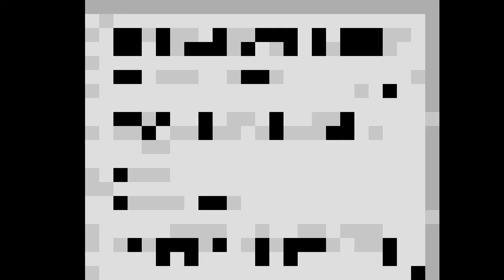Shakedown: Hawaii [7] Shakedown City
Done with all the shakedowns and I've loaded up on property. Now to actually play the game, I guess.